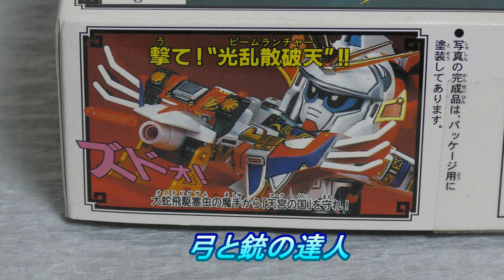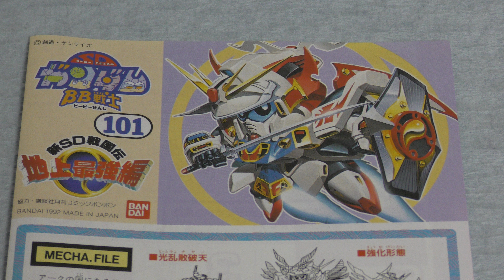未組立ガンプラ紹介＃23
未組立ガンプラ紹介第23回です。
BB戦士No.101　武者衛府弓銃壱